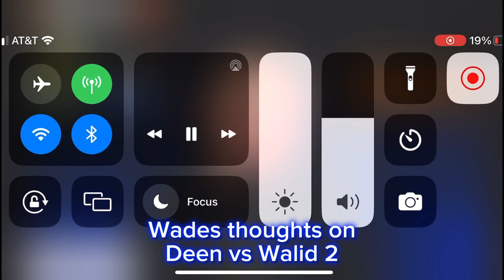Wade answering some questions about potential fights in the future